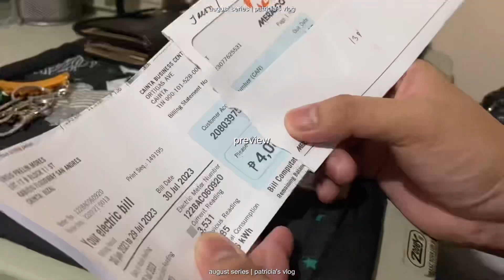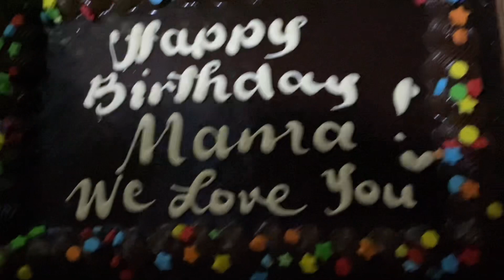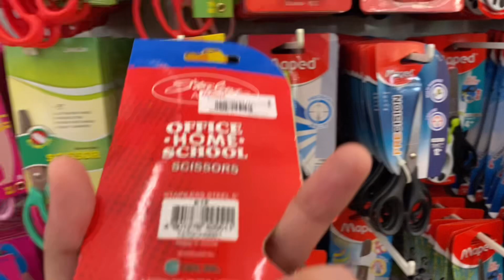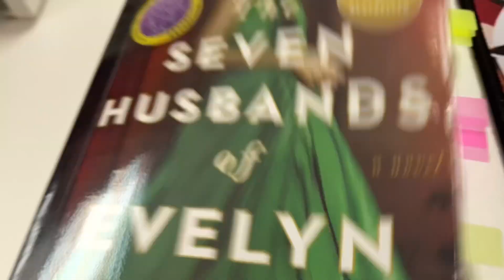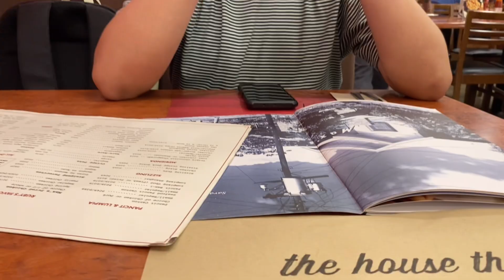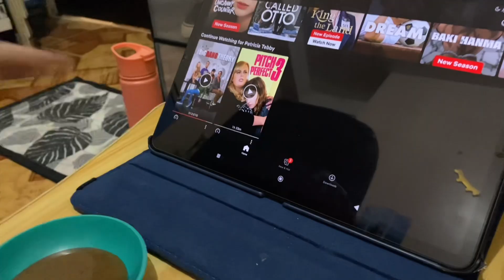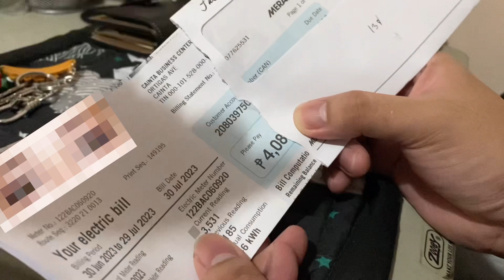VLOG⎯ mama's birthday, new office ✨+ birthday gift ☁️👟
Hey Guys! Welcome to another weekend vlog, for today's video we're celebrating mama's birthday, and cutting my bangs! (pau cut it haha) Hope you enjoy for today's!

P.S my birthday is coming 👀✨ ("our" pala, If you forgot, I have a twin sister haha 🙉🙈)

If see you see this, comment "to the stars, through hardships"